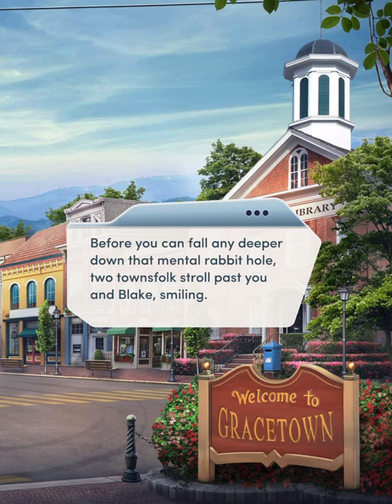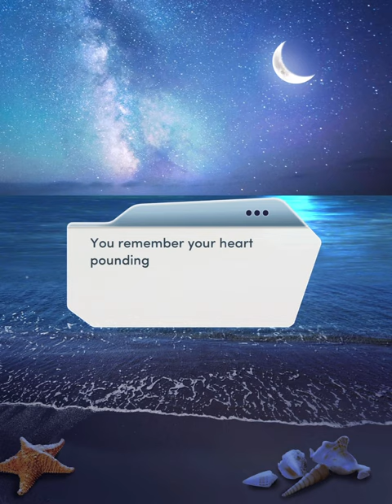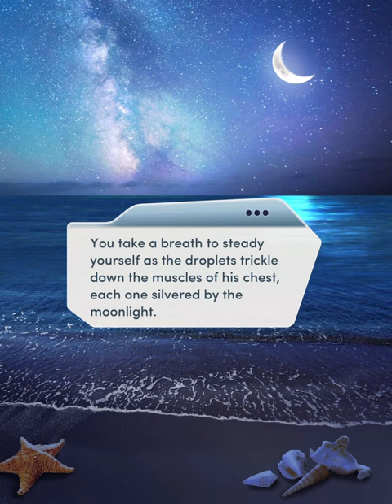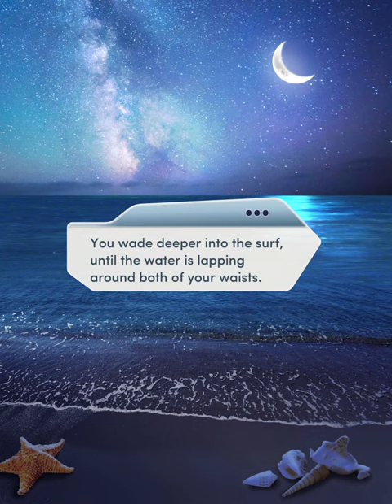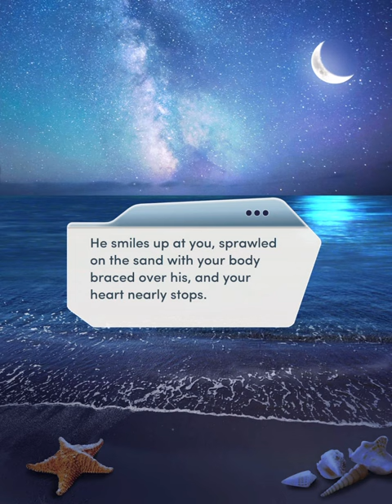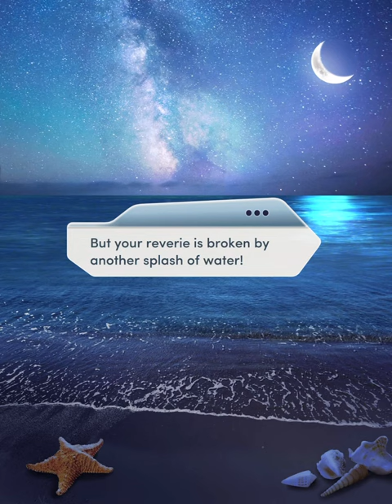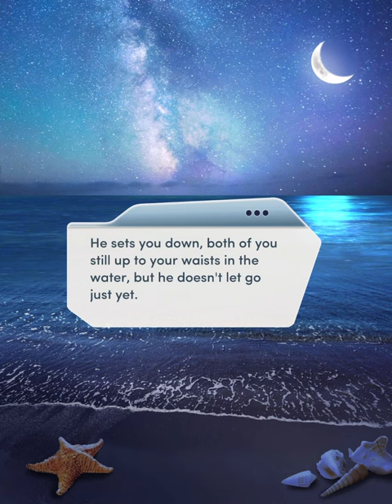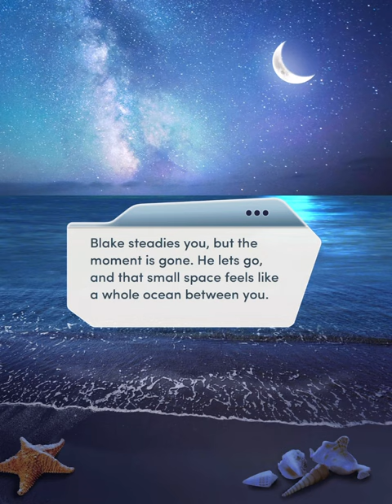Choices: First Comes Love Chapter 7 • The Root of It All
Blake takes you on a special trip. Just the two of you.
You can follow this game
And listen Pixelberry Soundtrack
PlayPixelberry